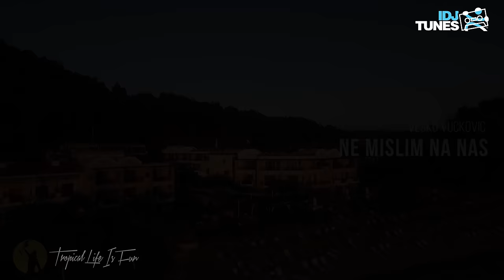VESKO VUCKOVIC - NE MISLIM NA NAS (OFFICIAL VIDEO) 4K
"Nestrpljivi smo i vredno radimo na nastavku ove priče. Pogledajte uskoro ekskluzivno na IDJVideos.TV kanalu! Vaš Vesko Vučković"

Muzika i text: Žika i Jelena Zana
Aranžman: Dušan Alagić, B.Martinović

Programiranje, klavijature i gitare: D.Alagić
Bas: Dragan Trnavac
Buzuki: Petar Trumbetaš
Klarinet: Eljez Eki Šabani
Klavijature2, editing: Bole Martinović
Prateći vokali: Suzana Branković u studiju Pegart
Perkusije: Aleksandar Radulović
Miks: Vladan Popović i Dule Alagić
Mastering: Vladan Popović @popmarkStudio

Snimano i producirano u StudioAlagićUnoći by D.Alagić i Bole Martinović

Video produkcija: TROPICAL LIFE IS FUN
Makeup: Natasa Miljković
Modeli: Nataša Damnjanović i Nenad Pajić